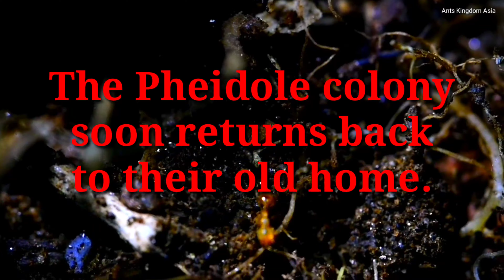ANT -VS- TERMITE (PART - 2)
A fictional tale about the ants fighting a brave termite soldier.

In the darkest corners of the Dark Lands lives the most beautiful looking Pheidole nest. The Pheidoles have been living here peacefully since a long time. However since a few days the colony is on high alert. They have been finding many of their workers wounded and defaced. When the whole colony searches for the one behind the gruesome act, they come across a termite soldier, who was perhaps separated from his own colony. The termite soldier is angry and attacks any Ants who come close to him.

Note:This video has been shot in complete darkness under artificial lightning which has resulted in low video quality. So do watch the video in highest quality possible for better experience.